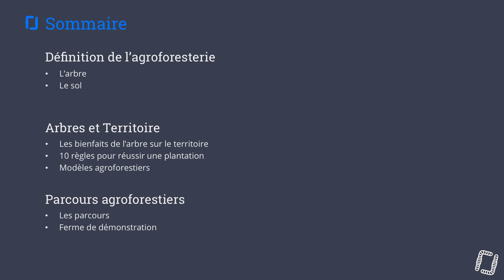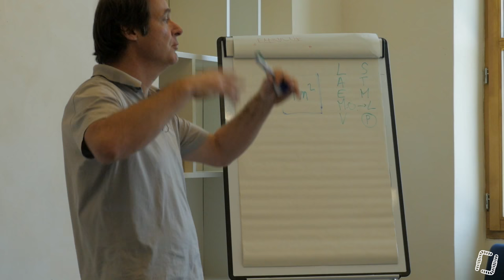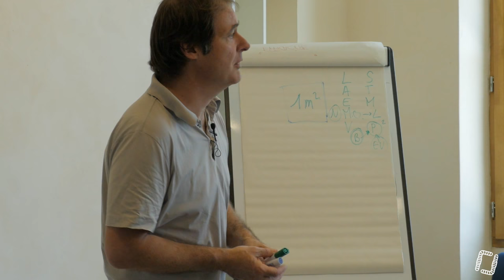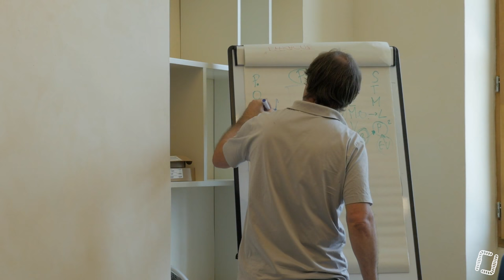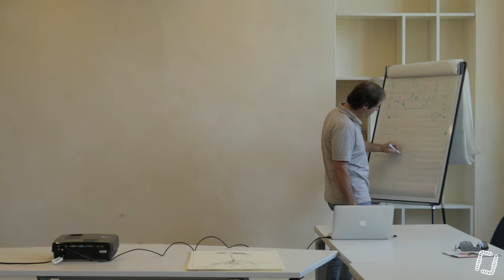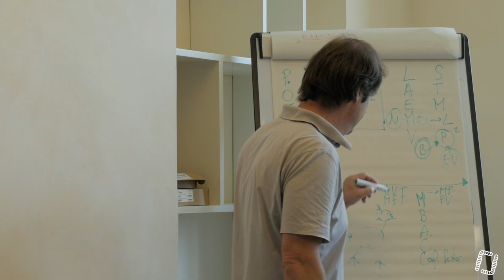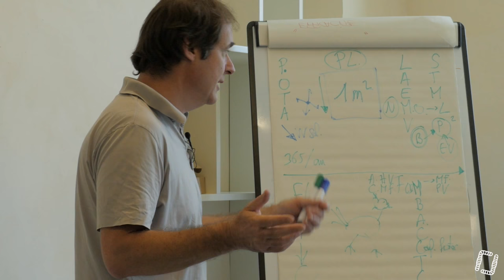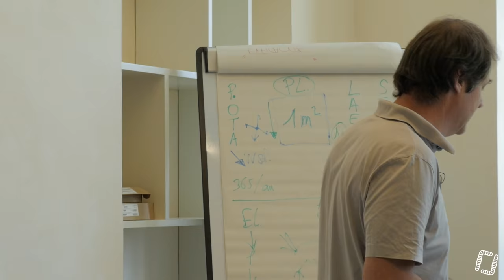2/7 - Alain CANET - Le Poulet de Chair et l'Oeuf Agroforestier : Le Sol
2/7 - Alain CANET - Le Poulet de Chair et l'Oeuf Agroforestier : Le Sol

Second volet d'une formation en sept parties sur le thème du poulet de chair et de l'oeuf agroforestier. Formation présentée par Alain CANET, directeur d'Arbres et Paysages 32, président de l'AFAF (Association Française d'Agroforesterie).
Réalisée en partenariat avec Gaia Consulting/Caroline HEBERT.